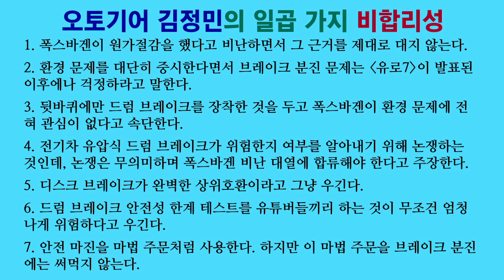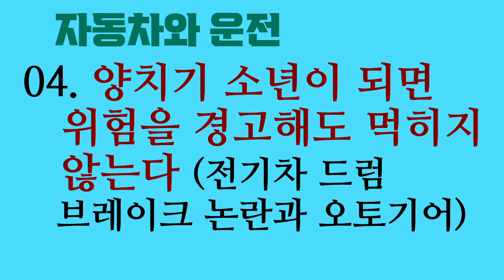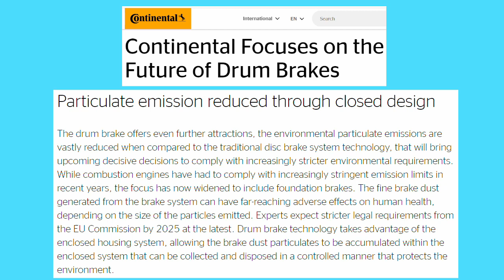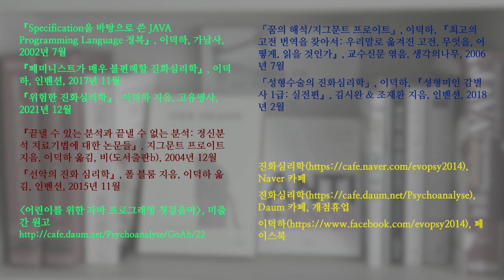자동차와 운전 04. 양치기 소년이 되면 위험을 경고해도 먹히지 않는다 (전기차 드럼 브레이크 논란과 오토기어)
오토기어에서 전기차 드럼 브레이크의 잠재적 위험성에 대한 경각심을 강하게 불러일으키고 싶어서 좀 오바했다고 쉴드를 쳐 주고 싶은 마음이 들 수도 있을 겁니다. 저는 그런 식으로 비합리적으로 오바하면 오히려 역효과를 일으킬 수 있다고 봅니다. 차분하고 합리적 비판이 장기적으로는 이깁니다.